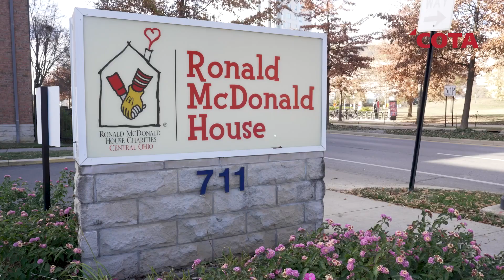CBJ inspire hope and bravery in patients 💜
Last Wednesday, the Blue Jackets delivered Courage Kits to the patients of Ronald McDonald House ofCentral Ohio thanks to our friends at COTA.